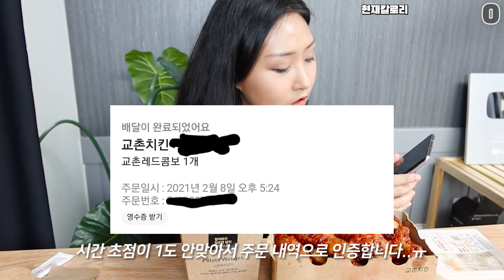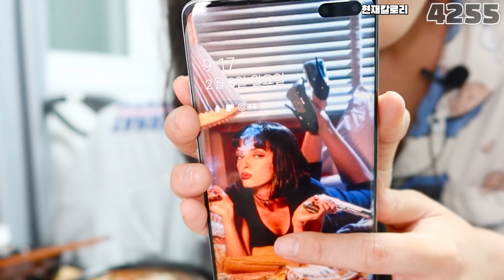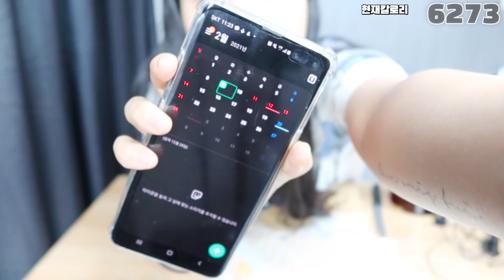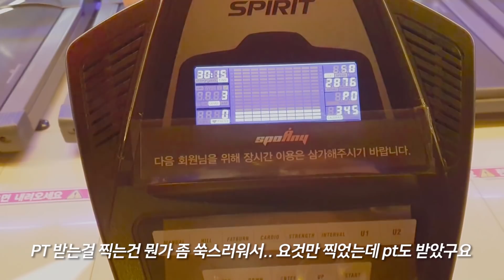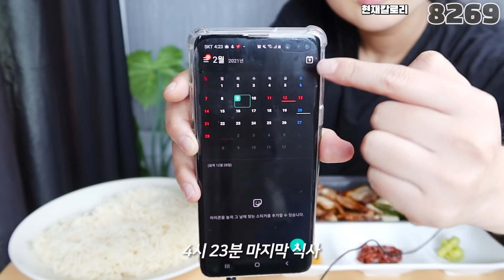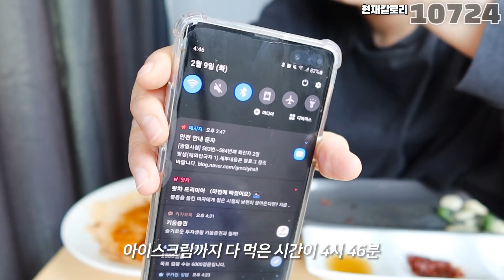VLOG) 만칼로리 챌린지 먹방 브이로그💪 레드콤보 치즈볼 케이크 생크림와플 라면 아이스크림 등 MUKBANG BLOG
🌟 만칼로리 챌린지 브이로그
🌟 Eating 10000kcal challenge (Mukbang vlog)

Menu😋
교촌치킨 레드콤보, 고르곤치즈볼
투썸플레이스 생딸기타르트, 퀸즈캐롯, 아이스박스
매운 양지쌀국수
하겐다즈 초콜릿 파인트
와플대학 오레오누텔라와플, 딸기듬뿍와플, 블루베리범벅와플
참깨라면
삼겹살, 불닭비빔면, 곰표 아이스크림

편집 - .